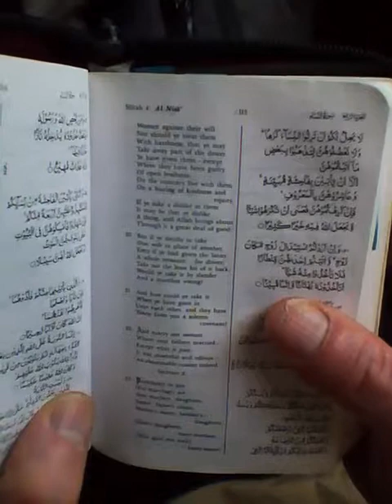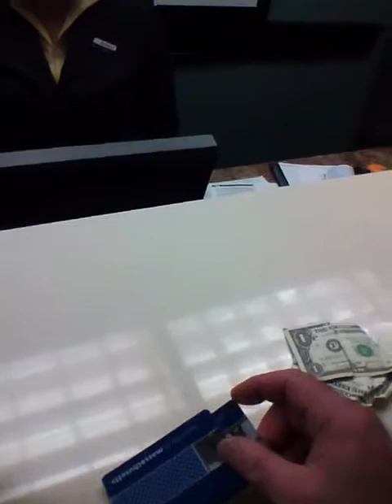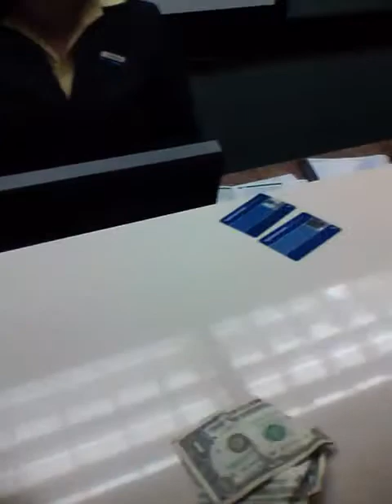IMG_0000 Woster Hampton check out 29-19-50.mov